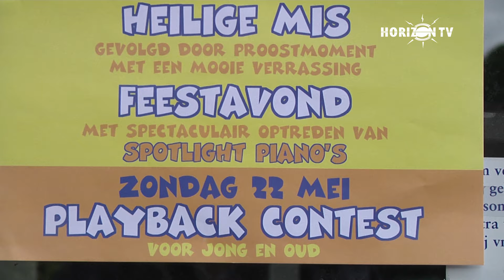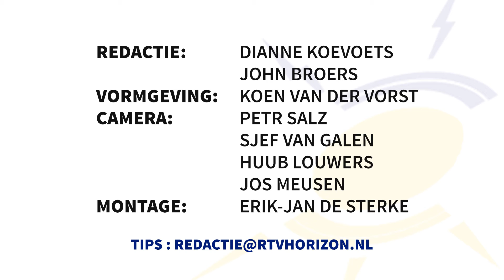Regio-nieuws - 18 mei 2016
- Gemeente Cranendonck neems besluit in AZC Kwestie
- Open Kastelen dag Heeze en Geldrop
- Sterksel heet nieuwe inwoners welkom met info bijeenkomst
- voorproefje mars & Show wedstrijden Hamont-achel
-- Lindse Blaos 55 jaar : doe mee met feest actie !